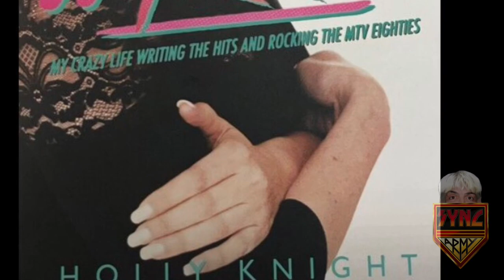Holly Knight Bashes Peter Criss & Played Keyboards On KISS Unmasked Promoting Book On Eddie Trunk